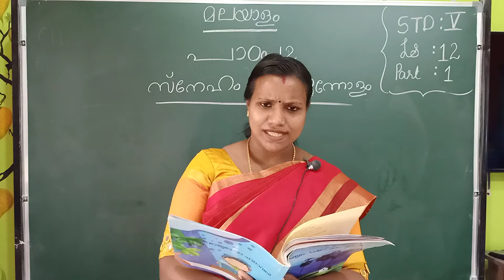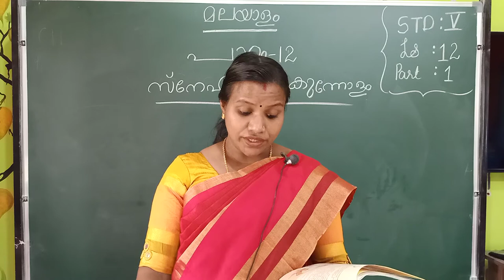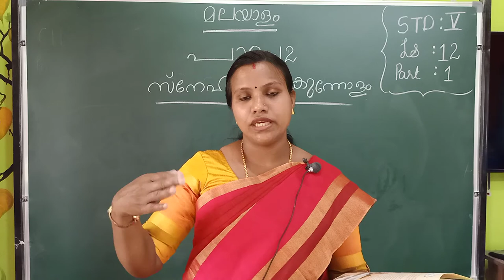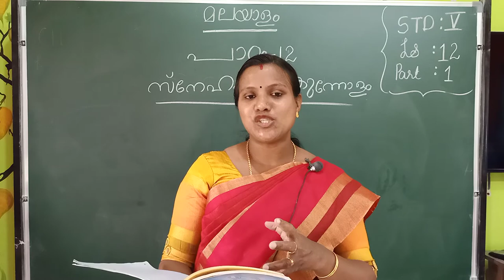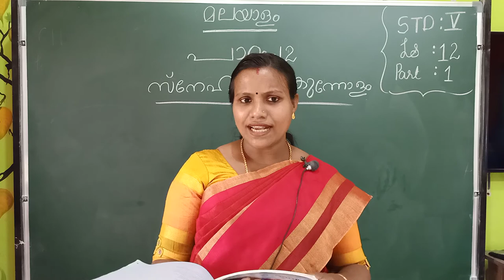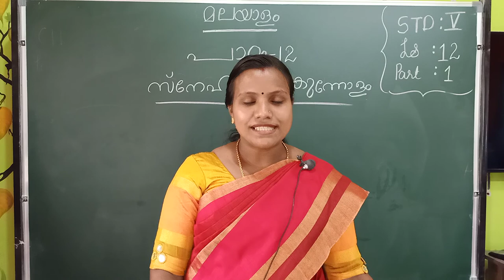Class V Malayalam - Chapter 12 - Part 1